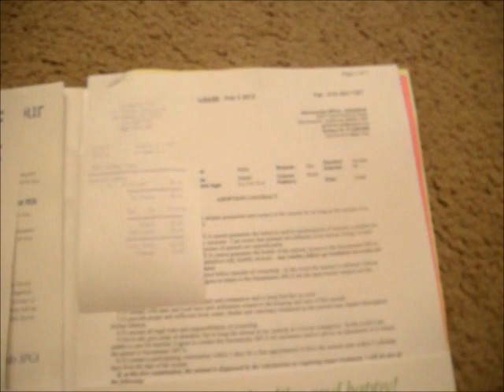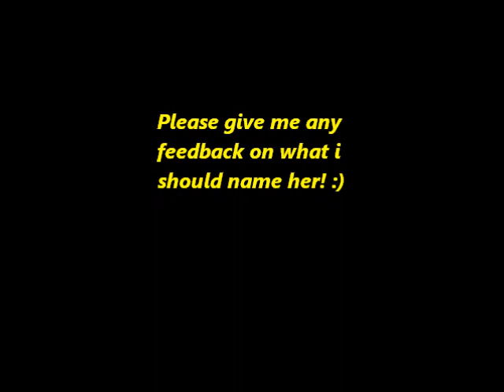The new Bun Bun! :)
The new Bun Bun has arrived! :)